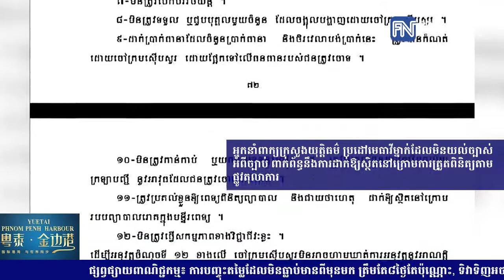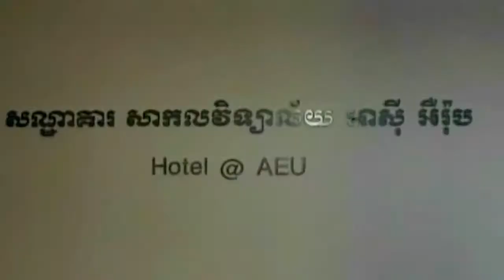អ្នកនាំពាក្យក្រសួងយុត្តិធម៌ ប្រដៅមេធាវីម្នាក់ដែលមិនយល់ច្បាស់អំពីច្បាប់ ពាក់ព័ន្ធ...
អ្នកនាំពាក្យក្រសួងយុត្តិធម៌ ប្រដៅមេធាវីម្នាក់ដែលមិនយល់ច្បាស់អំពីច្បាប់ ពាក់ព័ន្ធនឹងការដាក់ឱ្យស្ថិតនៅក្រោមការត្រួតពិនិត្យតាមផ្លូវតុលាការ (រាយការណ៍ព័ត៌មានដោយកញ្ញា យ៉ង់ សក្គុណា​ និងកញ្ញា ឆេង សូរិយា, ទូរទស្សន៍ Fresh News)